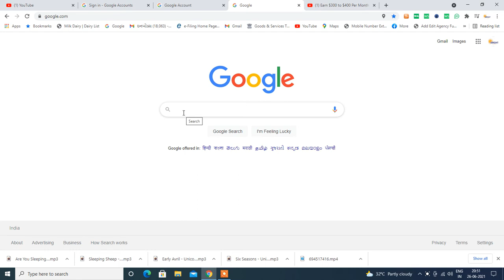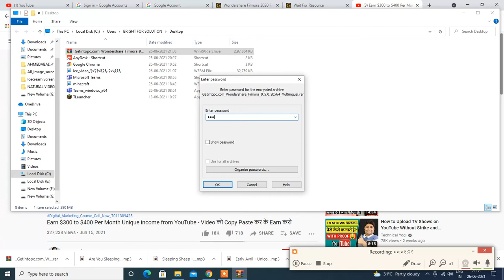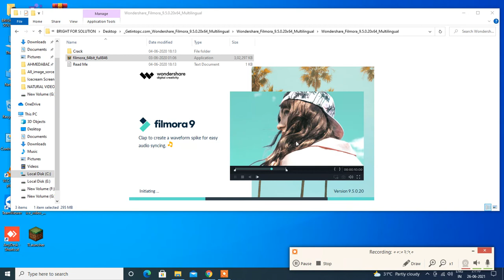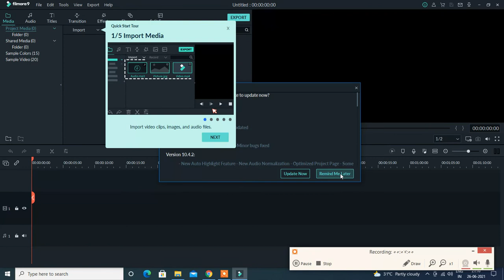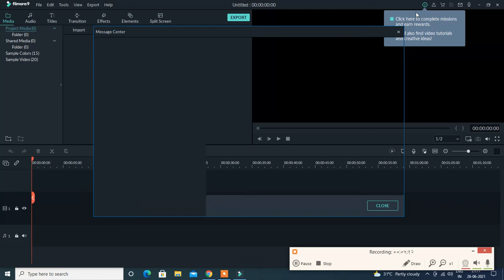FILMORA 9 VIDEO EDITOR FOR BEGINNERS // LEARN EVERYTHING IN 5 MINUTES!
Download & Install Filmora 9 Free 2021 | Wondershare Filmora Video editing software for beginners